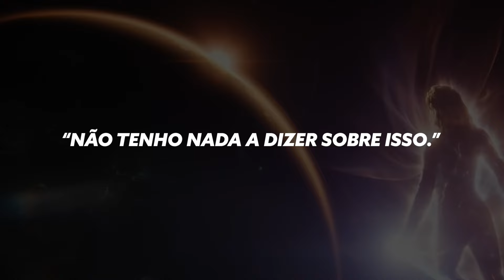FIM DA CAPITÃ MARVEL NO UCM?